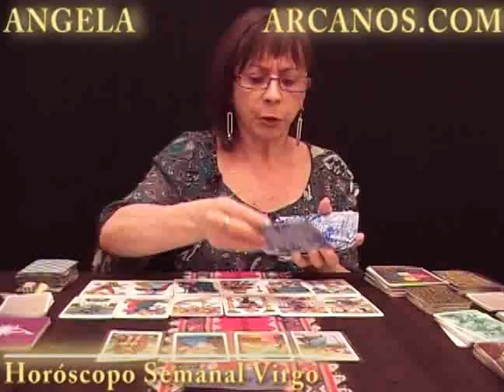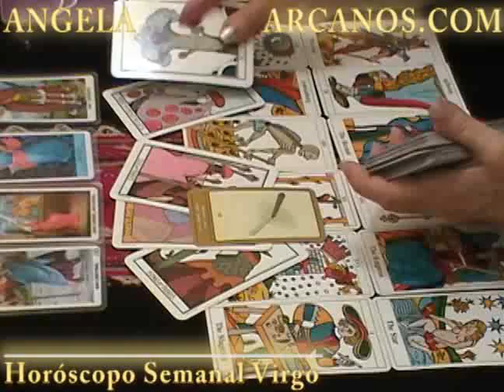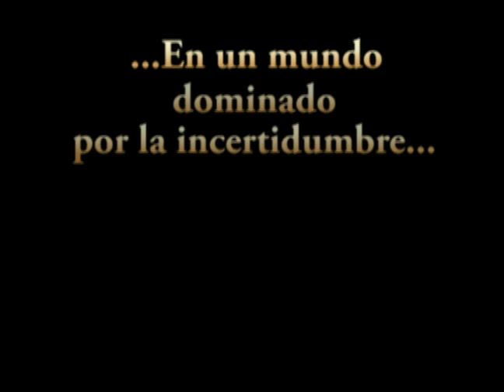Horoscopo Virgo del 3 al 9 de abril 2011 - Lectura del Tarot